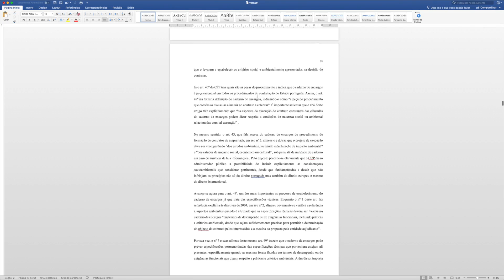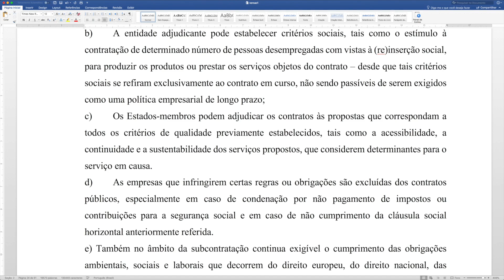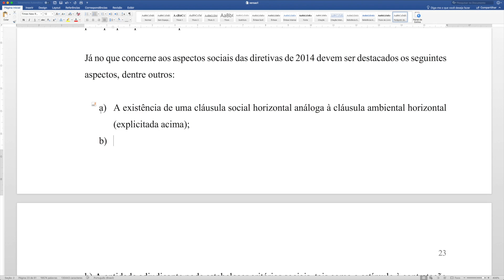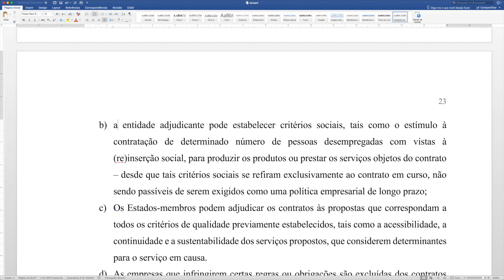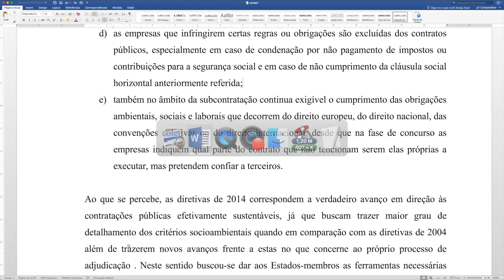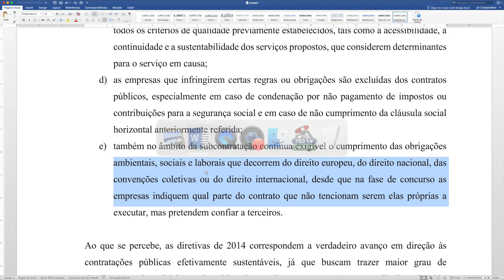Curso ABNT NBR 6027 e 6024 [Aula 12 - ABNT na prática: formatando as alíneas]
Seja muito bem-vindo(a) ao meu Curso ABNT NBR 6027 e 6024 - domine as normas da ABNT referentes à elaboração e formatação de um sumário e da numeração de seções em um documento.

Esta é a Aula 12 - ABNT na prática: formatando as alíneas.

Confira também:

* Curso ABNT NBR 6034, ABNT NBR 6032 e ABNT NBR 12225 - Formate índices, abreviações e lombadas

* Ethereum (ETH): 0x94e693403C0141Bcfb9b69af40c426B1cFDa8E6c

* Litecoin (LTC): ML4y9qRyXqaU97BxuRRATbxhTggLx1EiW9

* Ripple (XRP): rnidykWXJMqZ9FZrRVmjt8tKG51azbV2TE